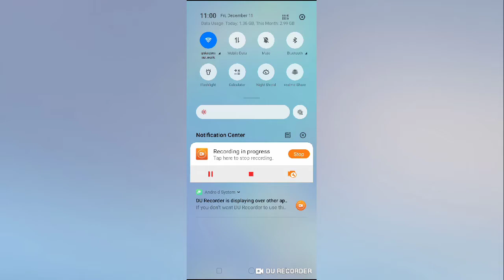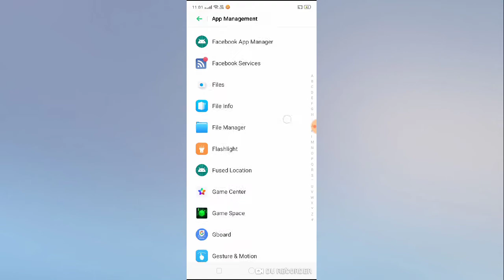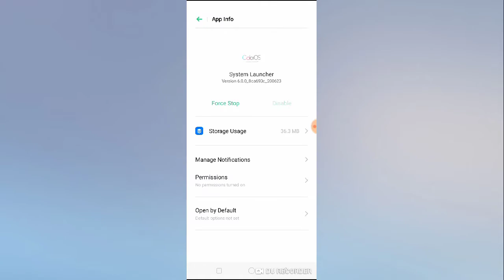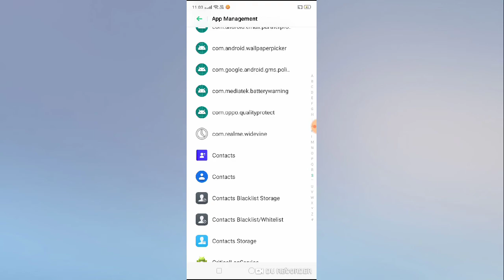REALME C2 CALL VOICE PROBLEM SOLVED